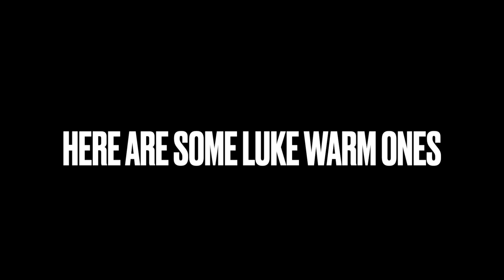Morning Coffee With Zoltan Kaszas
In a world filled with "Hot Takes" here are some solid lukewarm ones. Morning Coffee with Zoltan Kaszas covers: Kombucha, Inflation, Flat Earthers, Early Risers, Life Coaches, Joe Rogan, Jake Paul, Betty White, Adele, Joe Biden, Trump, Modern Day Patriots, Hawaii, The Vaccine, Abortion and so on.

TOUR: Chicago, Omaha, Dubuque, Phoenix, Tucson, Prescott, Atlanta, Savannah, Statesboro, Orlando, Tampa, Port Charlotte, Boca Raton get your tickets